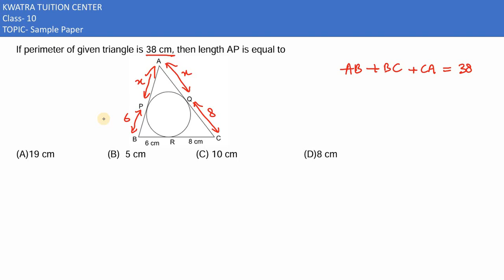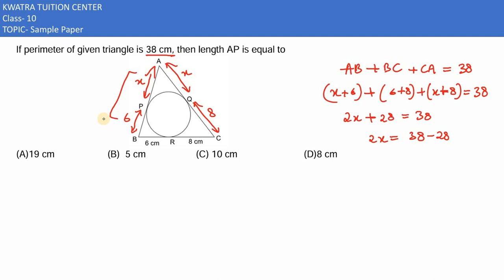12. If perimeter of given triangle is 38 cm, then length AP is equal to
If perimeter of given triangle is 38 cm, then length AP is equal to